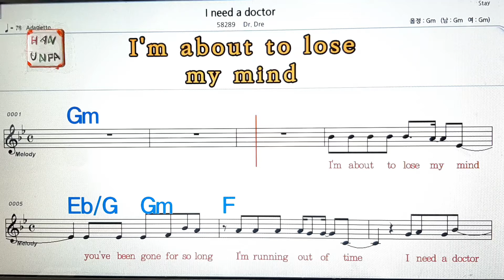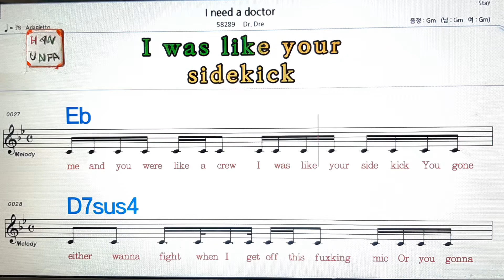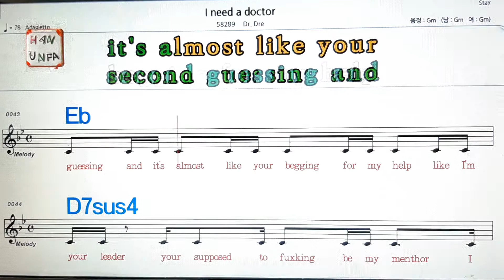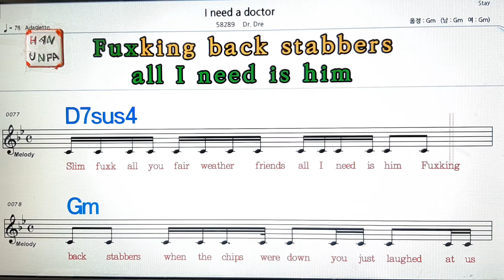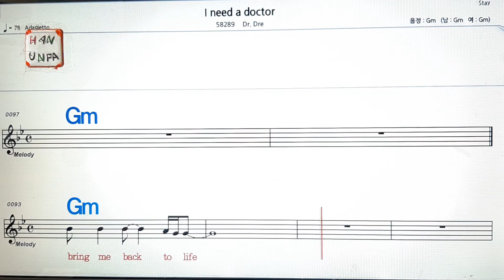I need a doctor/dua lipa💋노래방, 가라오케, 코드 큰 악보,반주,가사💖Karaoke, Sheet Music, Chord, MR